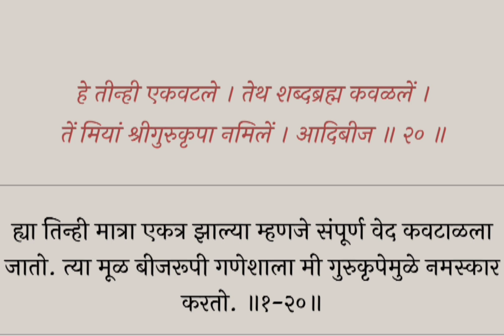ज्ञानेश्वरी मराठी भावार्थ अध्याय 1, श्लोक 20